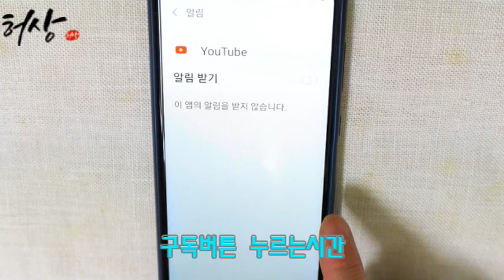올해 가장 맛있는 새조개무침 남해 달달한 시금치와콜라보! 새조개시금치겉절이 만들기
남해 해풍맞고 자란 단맛좋은 남해시금치 겉절이무침
여기에 봄에만 맛볼수있는 여수새조개 초무침 준비했습니다.
쫀득쫀득 새조개의 식감은 아삭한 시금치와 완전 콜라보입니다.
재료
새조개 150g. 시금치 5포기.
새조개 손질 데치기
소금 1T. 물
고명 재료
배1/4개. 쪽파 5대. 당근. 홍고추 1/2개
양념 재료
고춧가루 2T. 천년초청 1T. 통깨 1R. 참기름 1T. 진간장 2T.
고추장 1T. 식초 3T. 다진마늘 1T.
*식초와 고춧가루는 식성대로 가감합니다.
천년초청은 매실청 이용해도 좋다.
새조개 생물 초무침도 좋다.

@hstable 오신것을 환영합니다!